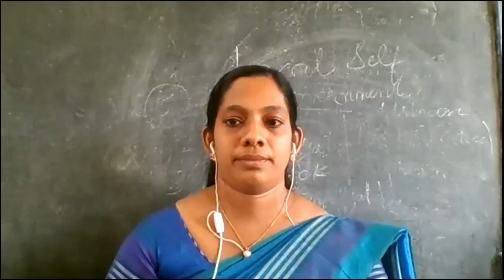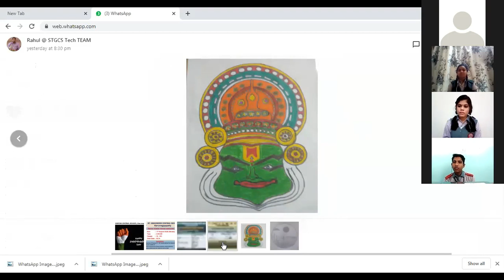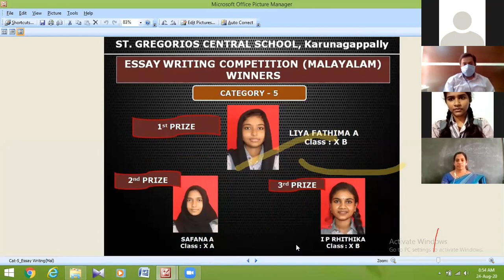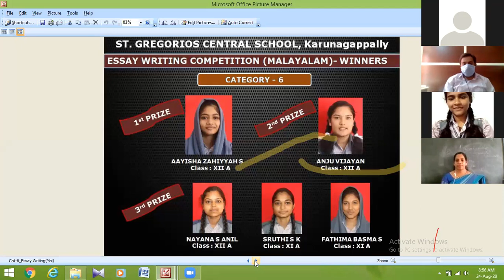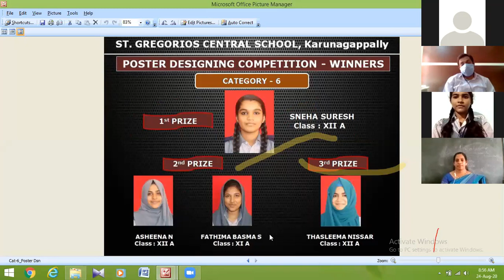Senior School Morning Assembly_Class XI A_24-Aug-2020